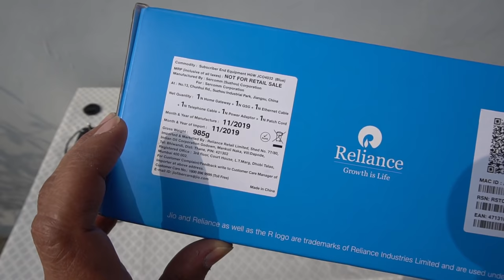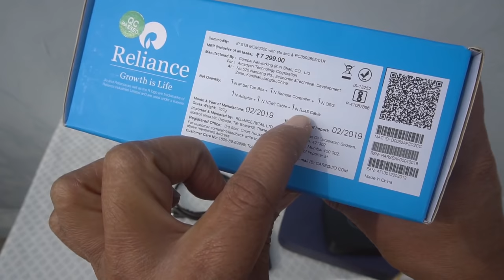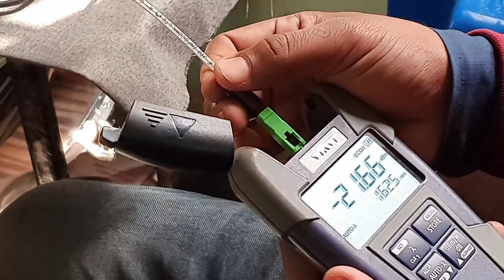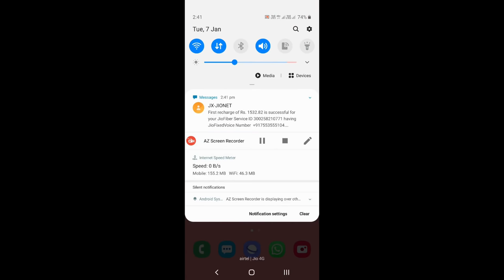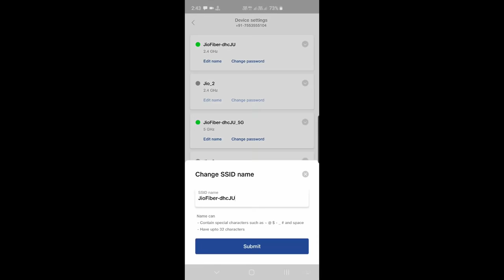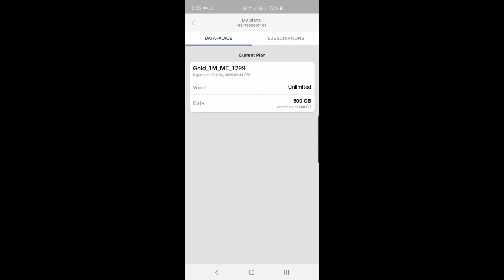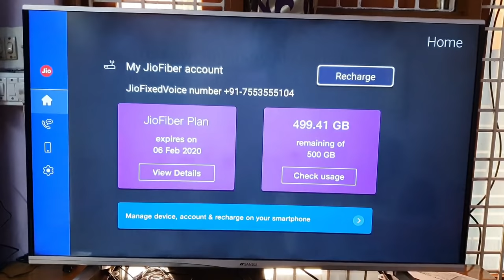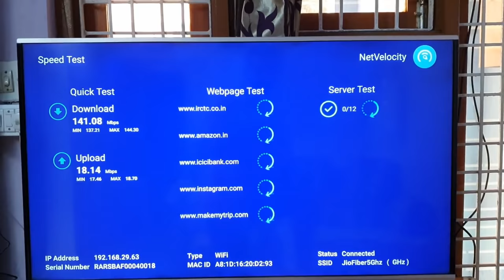Jio GigaFiber & JioTv SetTop Box Installation & Unboxing | How to install Jio Broadband (Internet).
How to install Jio Giga Fiber & JioTv Set Top  Box Installation & Unboxing step by step process & charges..
Buy Best Dual Band Routers Under Rs 2000 :
1.TP-Link Archer C60 AC1350
2.D-Link DIR-841 - AC1200
3.TP-Link AC1200 Archer A5
4.D-Link DIR-819 Wireless AC750 (If Not Available,Alternate)IBall Baton
5.TP-Link Archer C20 AC750
6.D-Link DIR-806-AC750 Dual Band

I declare that all slideshow belongs me. Photos all are taken from Google image search and using advanced image search option. All images were fairly used during the making of this video for knowledge purposes. We do not victimize anybody emotionally.